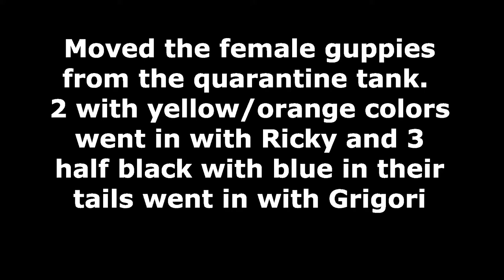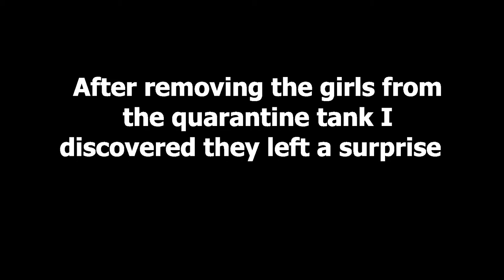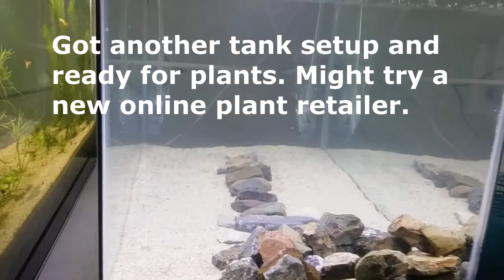Lust At First Sight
Moved the female guppies out of quarantine. 2 went in with Ricky and 3 went in with Grigori. I ordered 5 assorted female guppies and lucked out and got 2 with orange/yellow colors that match Ricky's colors and 3 half black with blue tails for Grigori. Of course who knows what the genetics are, but will find out :-)